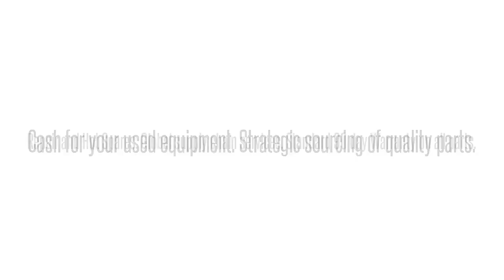Opti-6100 LMX SMX TA5000 TRACER MX2800 MX2820 NETVANTA ATLAS TOTAL ACCESS DSLAMS GR-303 OPTI NEBS